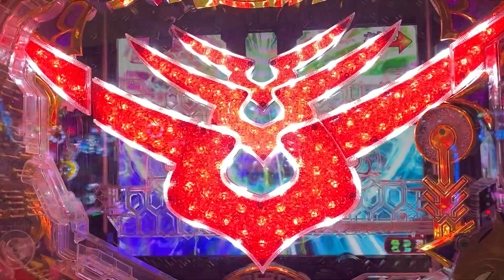コードギアス反逆のルルーシュ〜お気楽バージョン〜 ボタンだと思ったらレバーで当たり(=´∀｀)人(´∀｀=)